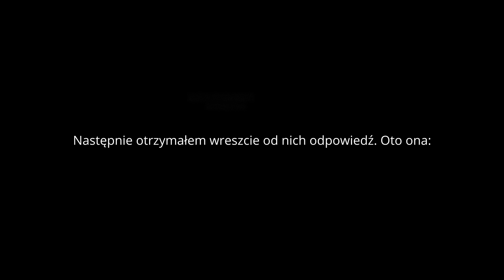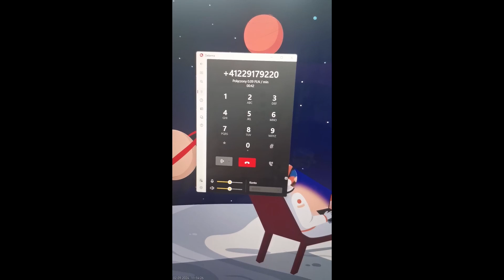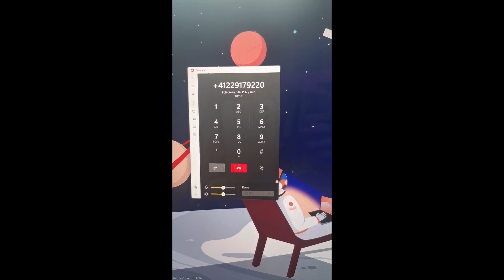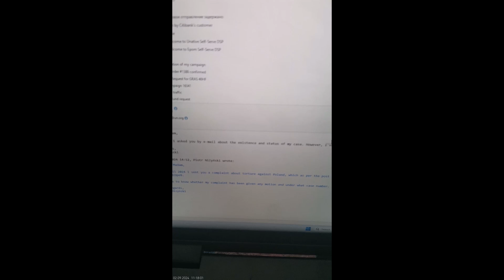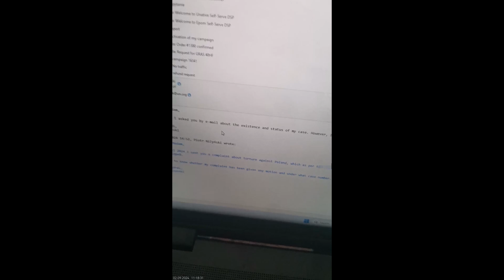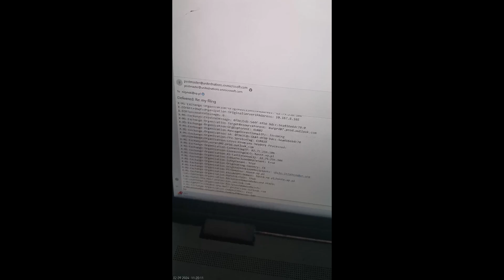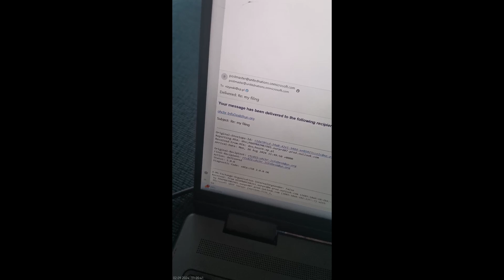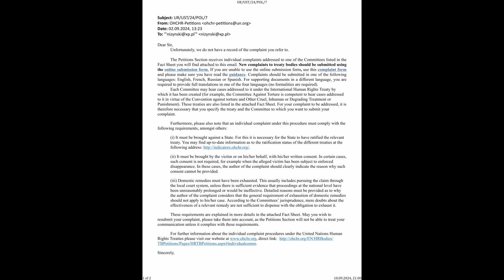ONZ niegrzeczny: tygodniami nie odpisuje, rzuca słuchawką, skarga ws. tortury poszła do kosza...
Krótko mówiąc, osłaniają polską torturę dźwiękową. Przez 4 miesiące od wniesienia skargi do wysłania im maila nawet słowem mi nie odpisali na tę skargę przeciwko Polsce, żadnej zachęty do uzupełnienia czy czegoś takiego, nic, po prostu lekceważenie (a przecież na w odp. na pytanie "What information should be included in a complaint" twierdzą, że nie ma jakichś specjalnych wymagań co do formy skargi - ogólne wymagania tam przytoczone moja skarga spełniała, tj. była na piśmie, po angielsku, zawierała dane identyfikujące, określała państwo, przeciwko któremu jest sprawa, wymieniała istotne fakty i informacje, w tym wykorzystane środki prawne, tj. prokuratura i zażalenie do sądu na odmowę wszczęcia śledztwa). Co to za standard, że się w ogóle nic nie odpisuje, do niczego też nie wzywa, po prostu wyrzuca korespondencję wraz z załącznikami dowodowymi (dokumenty z akt sprawy).

1:44 rozmówczyni pyta o temat (odpowiadam, że o polskim areszcie śledczym, 2:00 "and there was torture there")
4:35 podaję personalia
4:46 widać datę pierwszego maila (6:37 - kolejnego)
5:58 rzekomo nie było e-maila ode mnie
7:36 disability
8:28 odebrała powtórkę będąc na linii

Dodajmy, że Zgromadzenie Ogólne ONZ opowiadało się jak dotąd za bezwzględnie obowiązkowym prowadzeniem śledztw w sprawach o torturę. Tak na przykład rezolucja nr 55/89 z 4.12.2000. Chamska, prostacka dyskryminacja z przyczyn finansowo-politycznych.